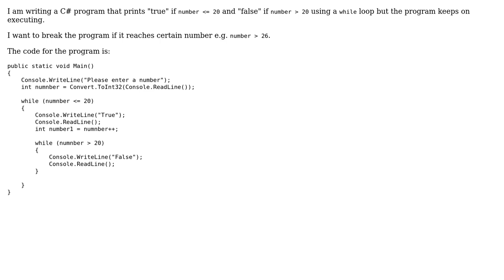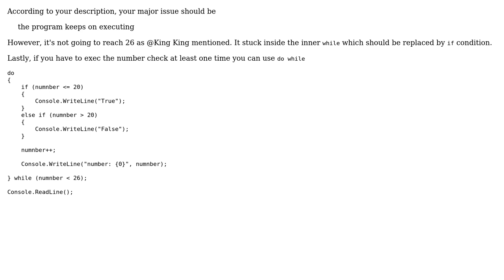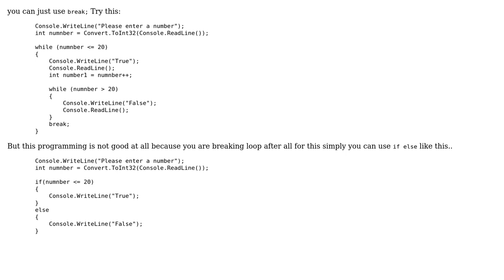Break loops using while statement (3 Solutions!!)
Break loops using while statement

With thanks & praise to God, and with thanks to the many people who have made this project possible! | Content (except music & images) licensed under CC BY-SA | Music | Images & others | With thanks to user Iswar user erick steward user Circle Hsiao and the Stack Exchange Network Trademarks are property of their respective owners. You are responsible for your own actions.